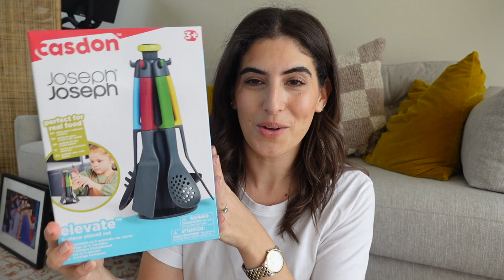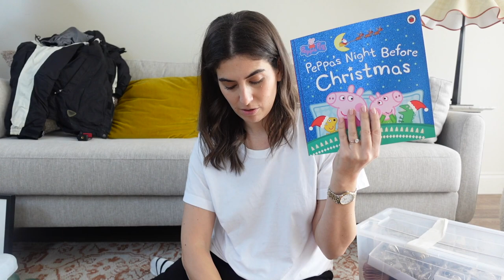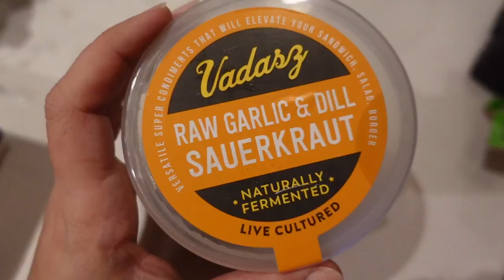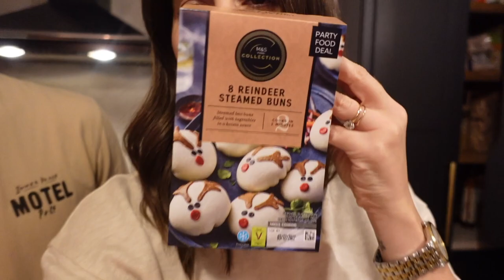MEETING SANTA, ANNUAL CANAPÉ NIGHT & GETTING READY FOR THE TREE | Lily Pebbles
Such a festive vlog! We go on a Christmas train, meet Santa, prep our decorations and have our annual Christmas canape night. This video contains a paid for advertisement by Casdon.

Casdon Toys has partnered with Joseph Joseph to create child-sizes versions of the much-loved kitchenware brand’s innovative and recognisable products. Designed to look just like the real thing for realistic role-play, plus the toys are fully functional so children can safely role-play in the kitchen alongside the grown-ups!